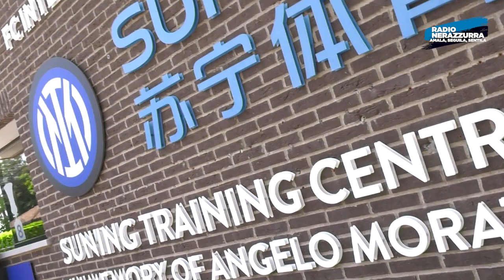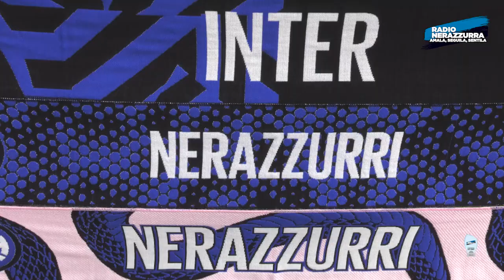🏆 L'INTERISTA DELL'ANNO 2022/23 | PREMIO RADIO NERAZZURRA 🎙️🖤💙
• Matteo Darmian si aggiudica la 3ª  edizione de "L'Interista dell'anno", il premio di Radio Nerazzurra 🏆 🖤💙•
📲 Scarica  l'App di Radio Nerazzurra. 🖤💙 🏆